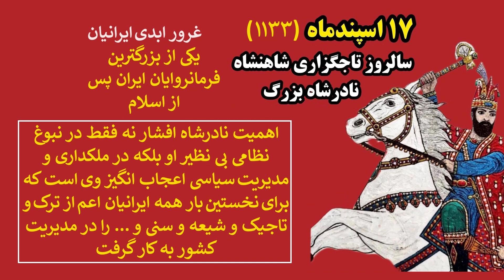نادرشاه افشار، مایه غرور ابدی ایرانیان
هشتم مارس ۱۷۳۶ نادرشاه افشار که در رای‌گیری بزرگان ایران به شاهی کشور انتخاب شده بود تاجگذاری کرد. نادرشاه که پس از برقراری نظم و امنیت و دورساختن دشمنان از وطن به منطقه مُغان (آذربایجان) رفته بود در نوامبر ۱۷۳۵ (آبان‌ماه) تصمیم به شاه شدن گرفت، اما با رای بزرگان کشور که خودشان مورد قبول مردم بودند. وی از منشی‌اش «میرزامهدی خان» خواست که بزرگان کشور را از گوشه و کنار ایران به مغان دعوت کند تا کار انتخاب صورت گیرد. دعوت از بزرگان سراسر کشور تا آمدن آنان به مُغان حدود سه ماه طول کشید. در نشست انتخاباتی مُغان، شماری ازجمله نادر سخنرانی کردند و اکثریت حاضران رای به حذف صفویه و شاه شدن نادر (متولد سال ۱۶۸۸) دادند. او روز سَعد برای تاجگذاری را از ستاره‌شناسان استعلام کرد که هشتم مارس (۱۸ اسفند) را به دست دادند و مراسم تاجگذاری به عمل آمد که شرح آن را میرزامهدی‌خان نوشته است. به نوشته وی بزرگان کشور و معاریف و نیز سفیر عثمانی در این مراسم شرکت کردند. نادر ۱۰ سال و سه ماه و ۱۱ روز بعد (۱۹ ژوئن ۱۷۴۷) در جریان توطئه چند افسر ارتش در اردوگاه نظامی در منطقه قوچان خراسان کشته شد. از نادر به عنوان ناپلئون شرق نام می‌برند.